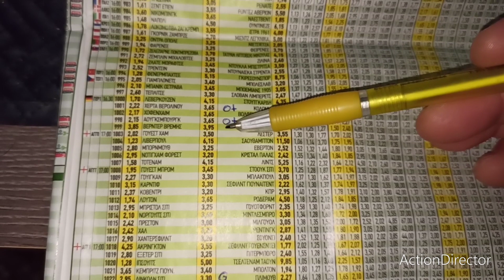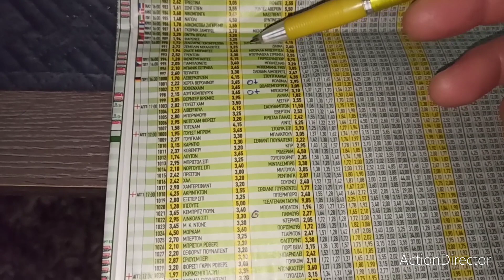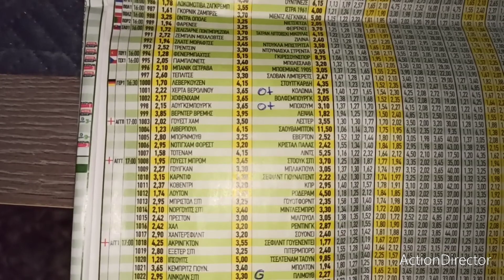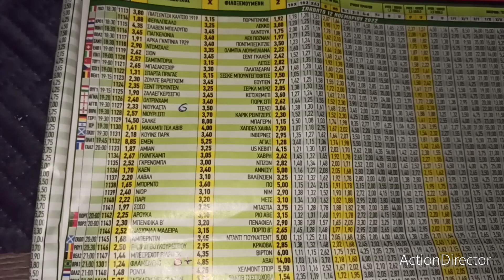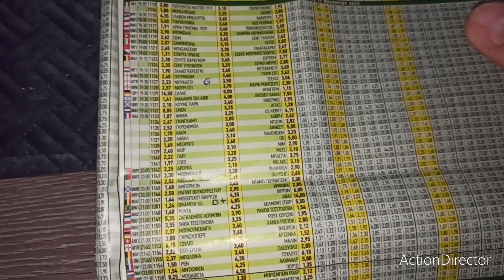Προβλεψεις Για 12-11-2022 ⚽⚽⚽ Με δυνατά Οβερ